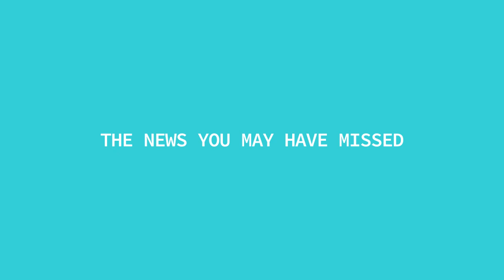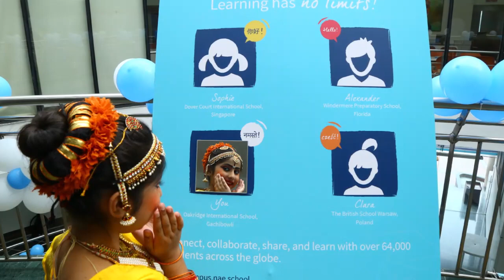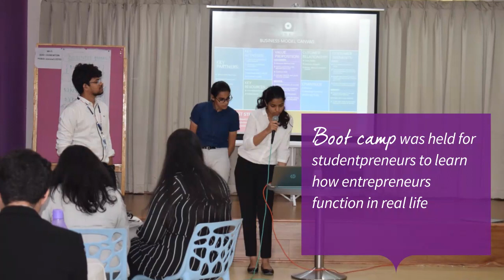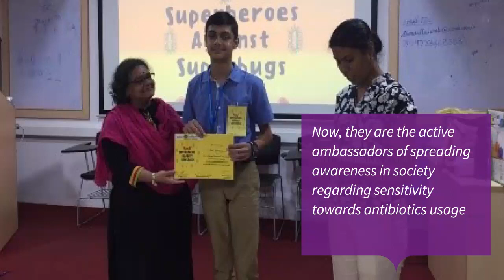Oakridge Newsletter Gachibowli - Half yearly Edition 2019 - PART I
Read our latest Newsletter on updates of all the happenings at Oakridge International School Gachibowli, which covers news from June - November 2019.

oakridgeinternationalschool, with just a decade of presence, has garnered a strong repertoire to become one of the best international schools in the country. The prestigious international school was started with a mission to build a community of leaders, over a foundation of shared beliefs, values and ethos.

Quick facts about Oakridge:

- Second Largest IB School in the Asia Pacific
- Largest pool of IB trained teachers · Oakridge Students are placed in
  World's  Top Universities

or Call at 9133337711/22